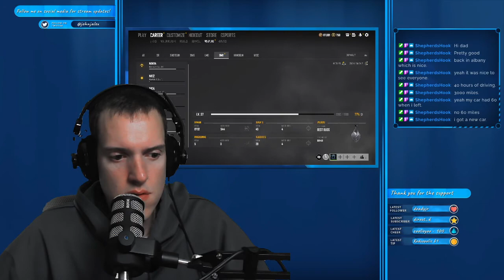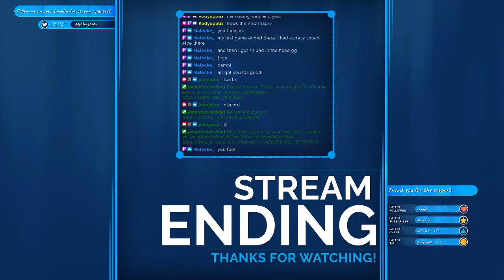Johnjalex Stream Archive 7-11-2021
Streaming PUBG!